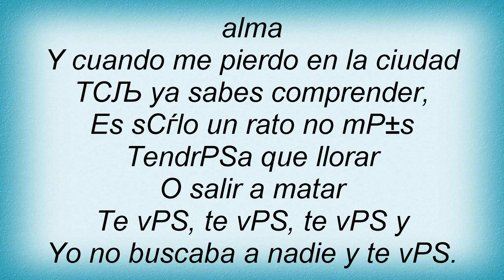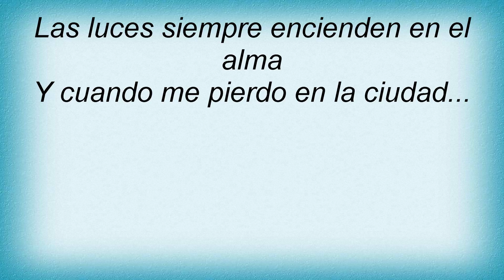Ana BelГѓВ_n - Un Vestido Y Un Amor Lyrics